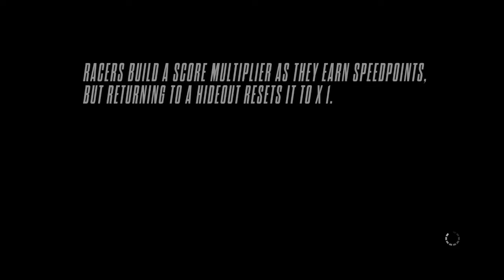Need for Speed™ Rivals